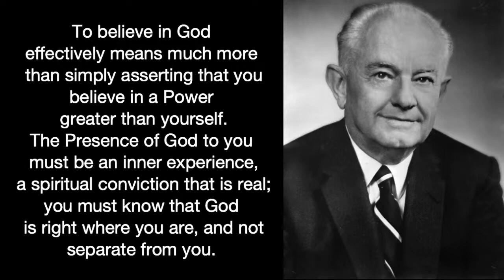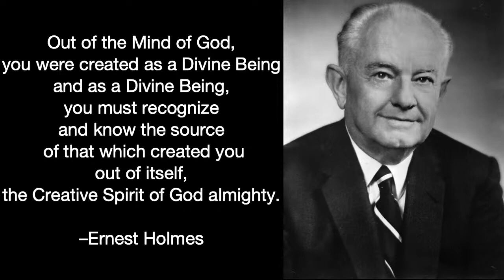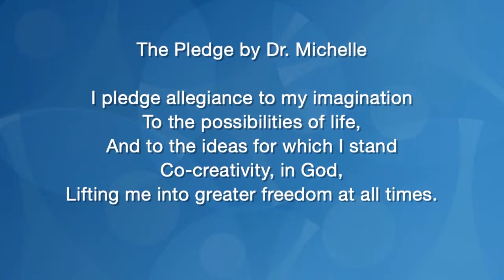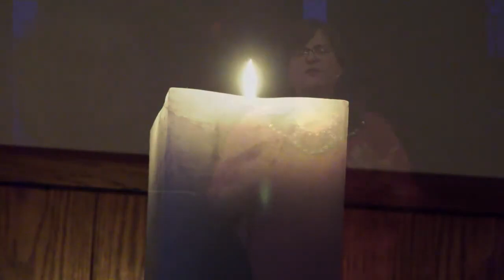Healthy Mind with Michelle Medrano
Two-Week Sunday Series
How To Maximize Spiritual Health

Sun., July 17
Healthy Mind

Heartbreak and heavy-heartedness can impact our experience of healthy living. Our teachings can support us, powerfully strengthening the profound heartbeat of the Divine in and as us. Yet, it requires us to be willing to operate to the beat of a different drum at times. Embracing our unique heart and heartbeat is profound healthy living.

9077 W Alameda Ave, Lakewood, CO 80226